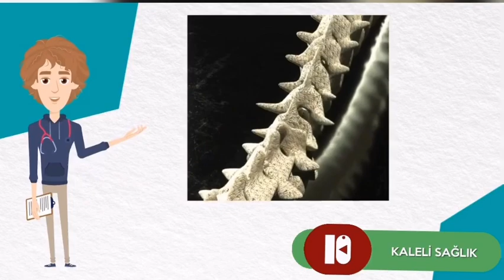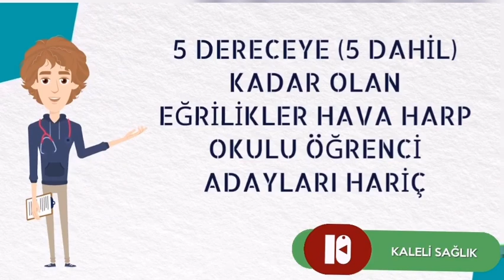TSK Sağlık Yeteneği Yönetmeliği - 2 - Skolyoz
TSK Sağlık Yeteneği Yönetmeliği Skolyoz

KALELİ Sağlık